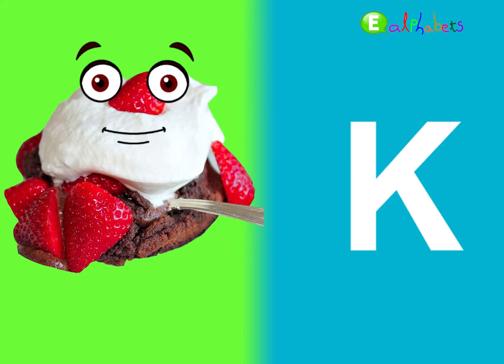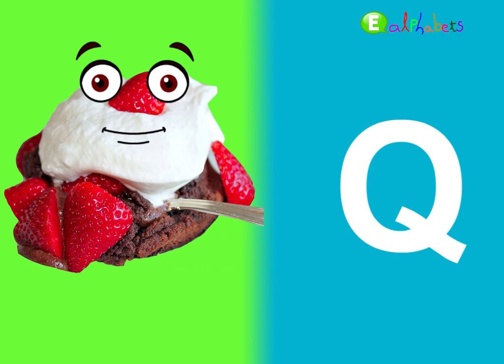Games in kinder joy toys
alphabet song-abc,alphabet phonics,abcd learning,alphabet song,lkg abc learning,alphabet,learning arabic alphabet,english alphabets learning,alphabet learning train,
french learning alphabet,english vowels,alphabet learning videos,english learning alphabet,alphabet a song.